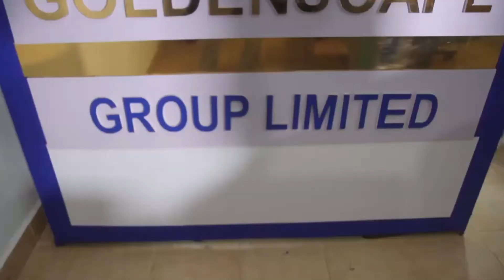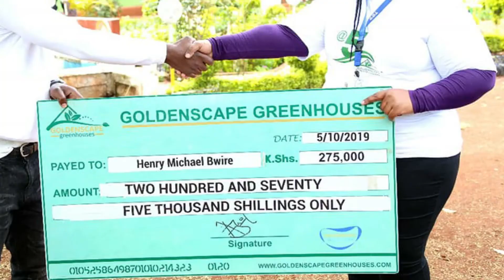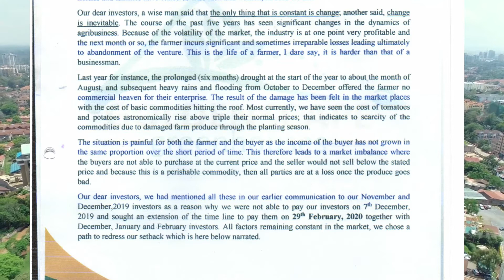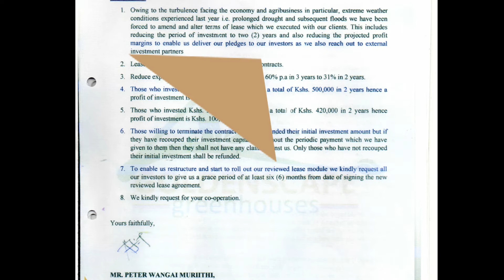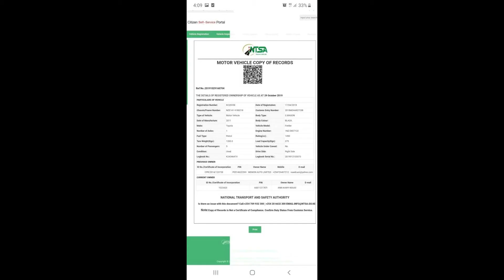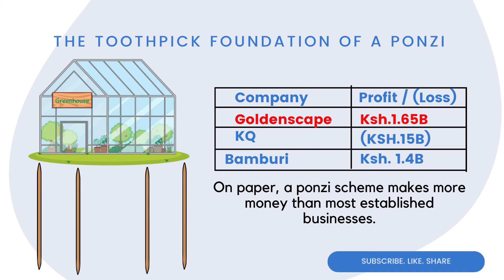How investors lost Sh.18B in the Goldenscape greenhouses ponzi scam.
The first step to changing anything in your life, is to change your mind. How do you nourish your mind?
Train Your Brain To Make More Money!

Financial education is essential and will change your life if you commit to learning and using it. Getting your tax right and staying out of debt is not enough to build financial freedom and financial confidence. In this video, I’m going to teach you why 90% of people do not get financially educated and how you can do it, starting today.

Stock video: Pexels